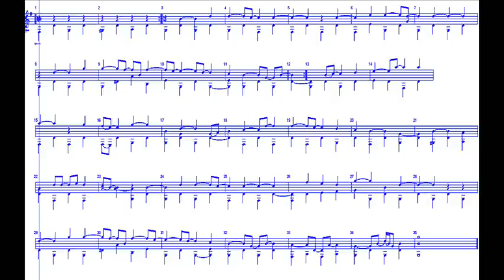E Leslie arr J Hardman - Ragtime Souvenirs - Paul Palmer Guitar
Download the tabbed version by Steve McWilliam from his great guitar site. Link to it from my site (see my channel page). Jon Hardman arranged it from an old 78rpm recording by a string band. It's a ragtime version of the 1927 song "Among My Souvenirs" by Edgar Leslie.